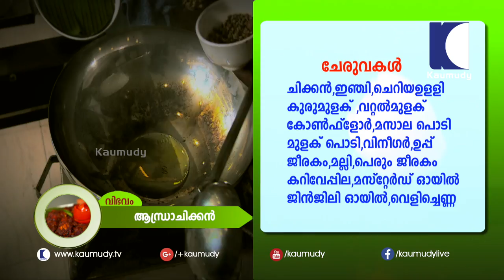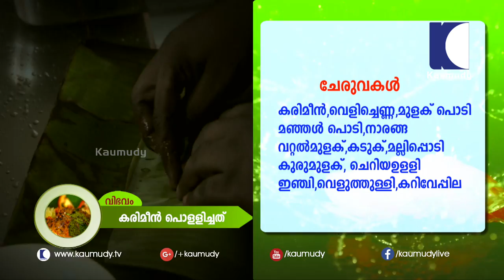Recipe for Andhra Chicken | Salt N Pepper EP 121 | Dayana Restaurant